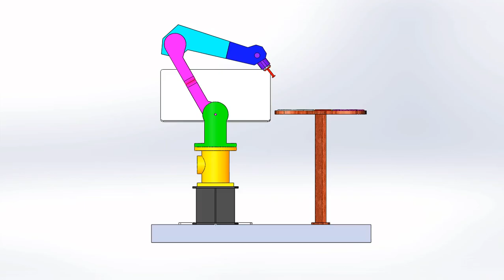Istriku, I Love You...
I create text building animation by using 3D robotic arm, this mechanism was modelled & animated in SOLIDWORKS software. This animation presented special for my beloved wife :)

"Istriku" means "my wife". Its Bahasa Indonesia language.